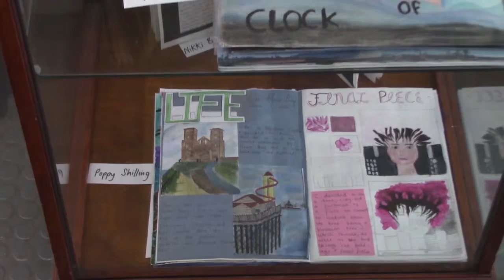Fleur De Lis 2019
Our stunning annual Fleur de Lis Art exhibition is taking place once again this year.  We do hope you can find time to pop in, it is a wonderful showcase of our students’ work.  Please note, that due to staff shortages at the gallery, opening times may vary.